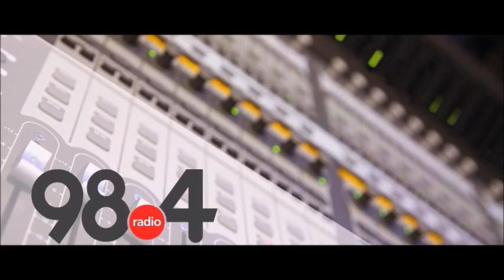Μεσημβρινό Δελτίο Ειδήσεων 26/10/2021